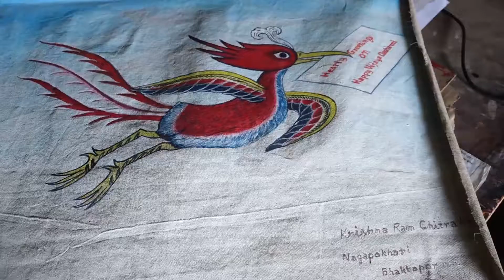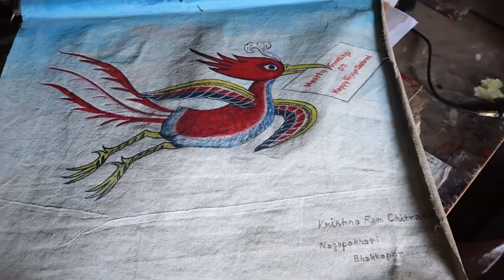लजगा 8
हरेक मंगलबार बहनिसिया ८ः३० ता इले प्रसारण जुइगु नेपालभाषा या ज्या झव
लजगा